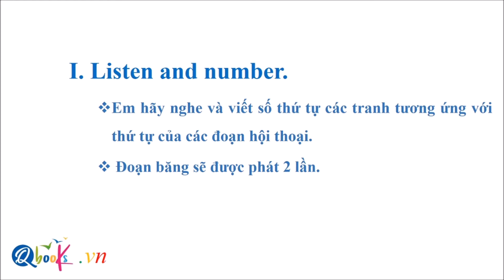ĐỀ THI TIẾNG ANH 3 – KÌ 1 _ END-TERM TEST 7 _ Part 1